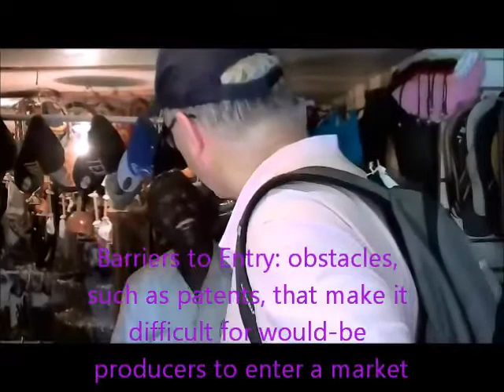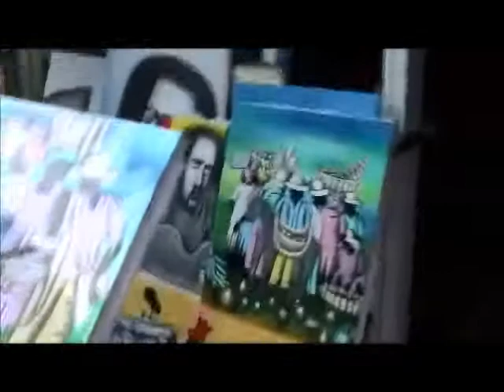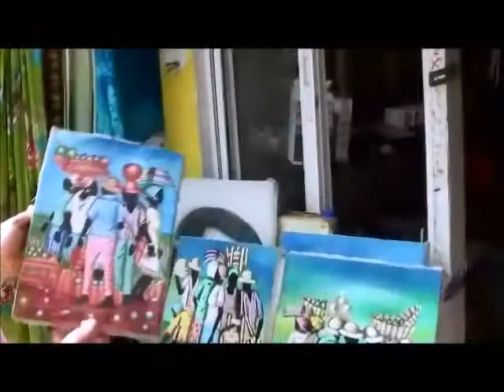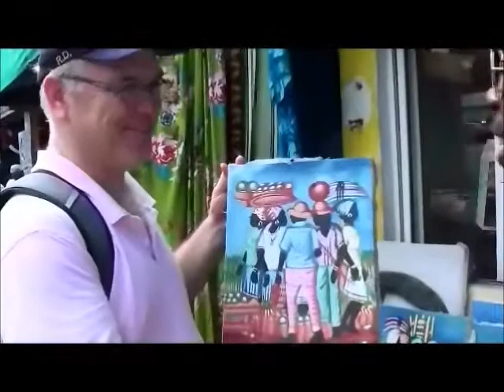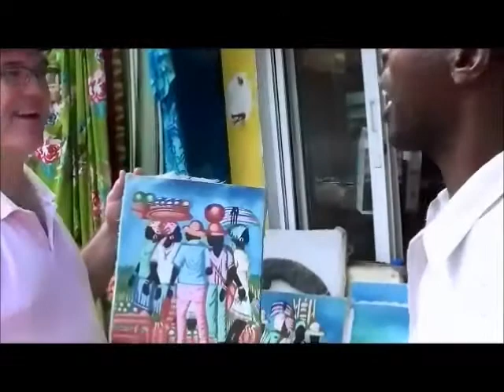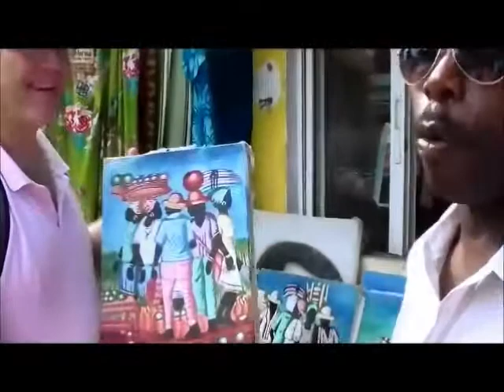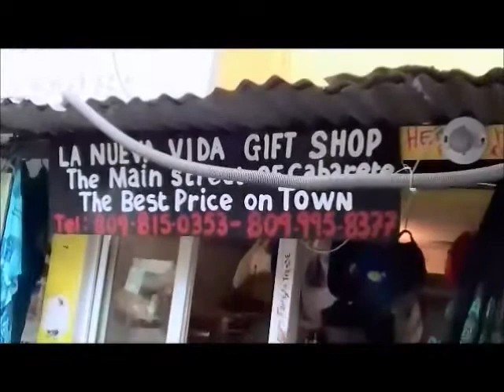Microeconomics: Competitive Market for Haitian Art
Professor Yunker travels to the Dominican Republic in order to buy some Haitian Art. He finds a street with many buyers and sellers of the distinctive art work. He checked the price of several stores before he begins negotiating with "Eddie Murphy #2" to buy a Haitian painting. "La Nueva Vida" is a competitive firm in the competitive market. Where else to learn about marginal revenue, and economic profit?